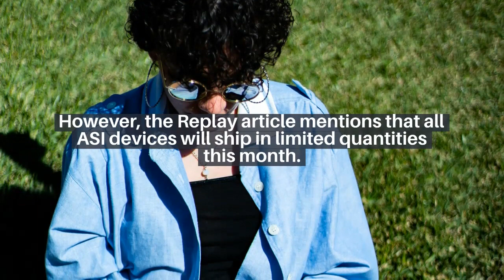I'm a lifelong video game enthusiast and have been running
I'm a lifelong video game enthusiast and have been running my own gaming room, The Game Grid Arcade, in West Valley City, Utah since 2008. As I found out, they're all different, from the obvious game of running around a field to less obvious games like climbing a wall, climbing a tree, or playing "shooters. Game Language Learning Game